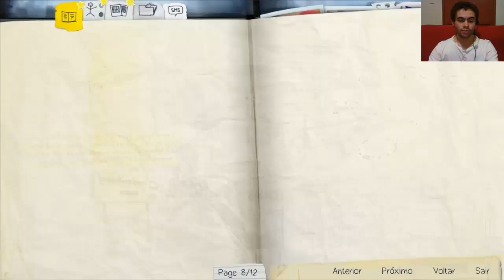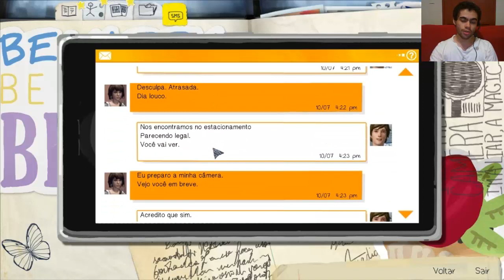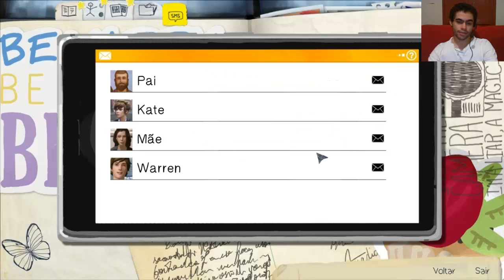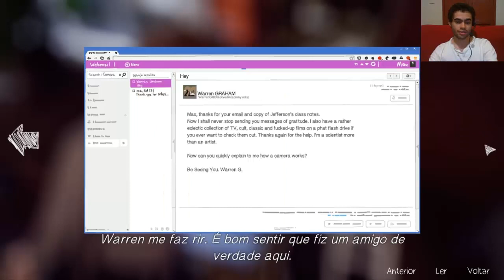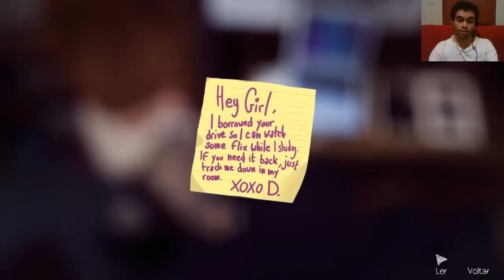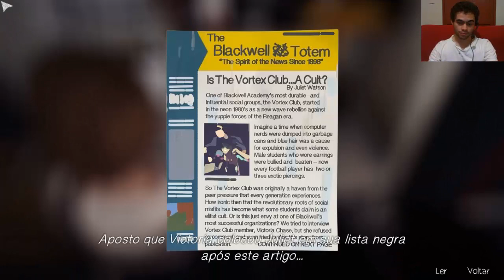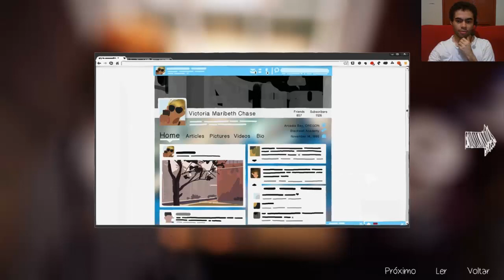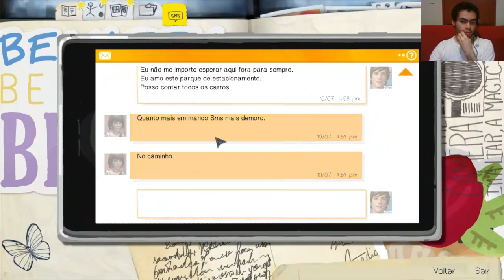Life is Strange (Série - Parte 2) - Lutando contra o Bullying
E ae galera tudo certo com vocês? Nesse vídeo começamos uma série com o interessante jogo episódio Life Is Strange.

Música por: Alex Beroza